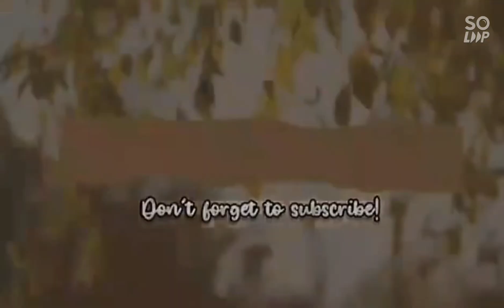Making WIDOWs Happy 😍 (Part1)